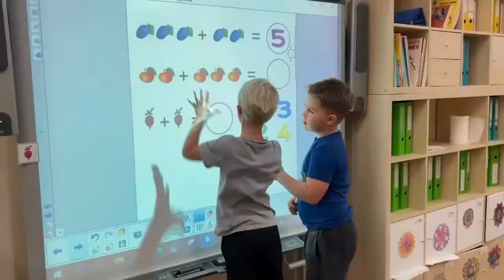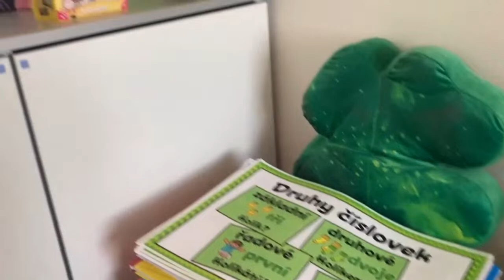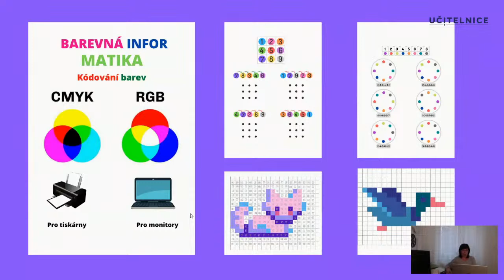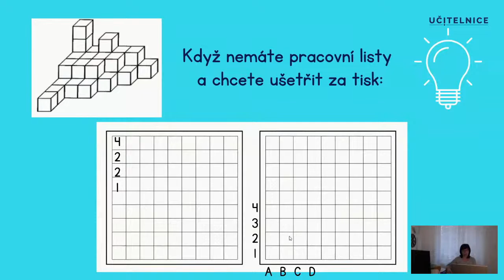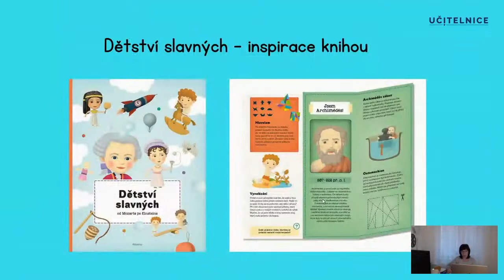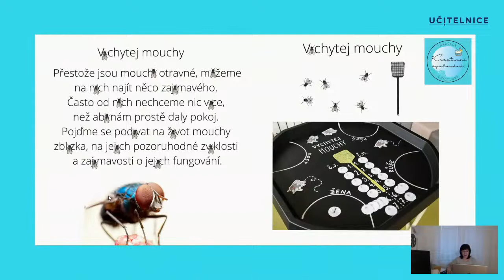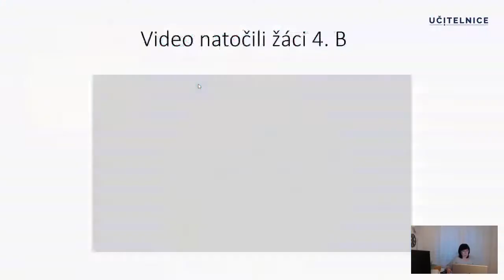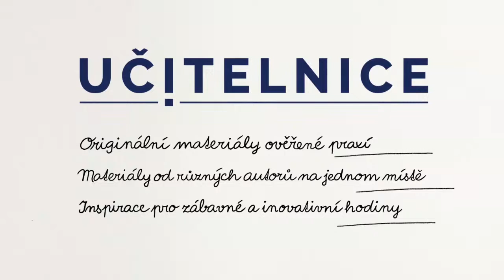Nápady do nové informatiky pro 1. stupeň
Webinář s Marcelou Přibylovou plný vyzkoušených nápadů.
🟡plnění cílů výuky a výstupů RVP pro 4 oblasti nové informatiky
🟡rozmanité využití robotické stavebnice LEGO BOOST
🟡první seznámení dětí s umělou inteligencí pomocí jednoduché aplikace